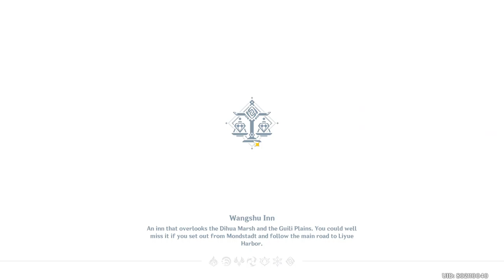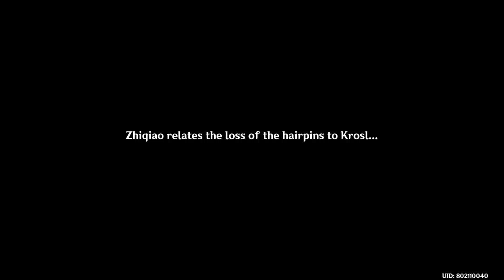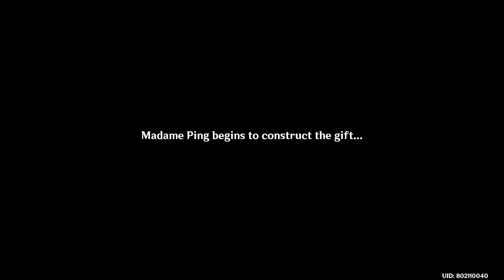A Teapot to Call Home - Part I